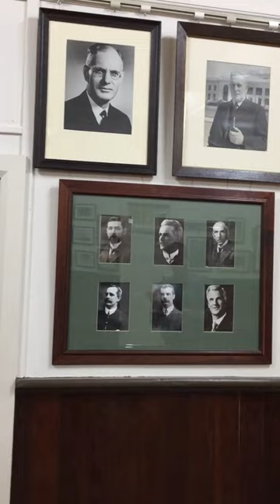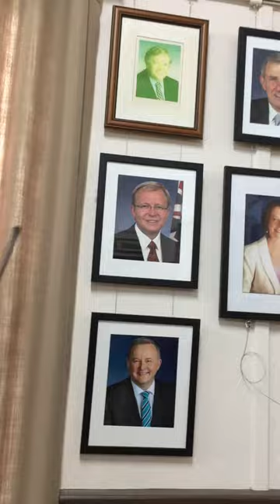Federal Labor Leaders since 1901.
The Thirroul Railway Institute was rescued from demolition in the 1970's by members and supporters of the Thirroul Branch of the Australian Labor Party. The institute turns 100 years old this year 2020.  This is a peak at part of the institute's photo collection. Federal Labor Leaders since 1901.